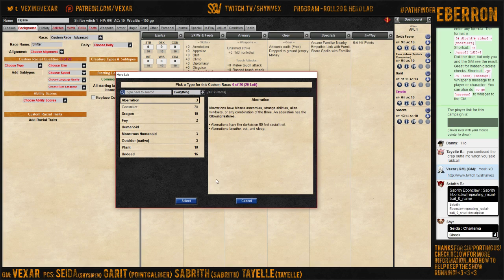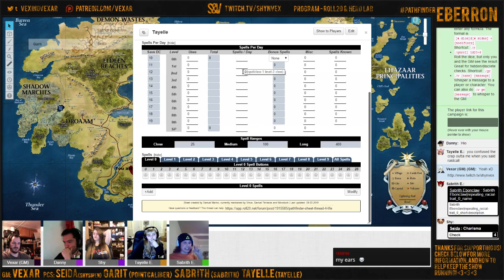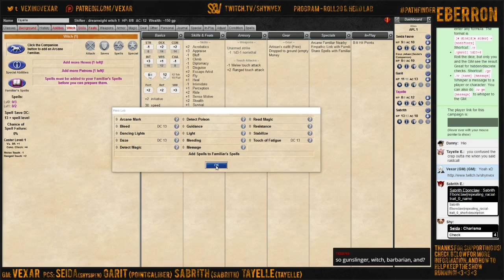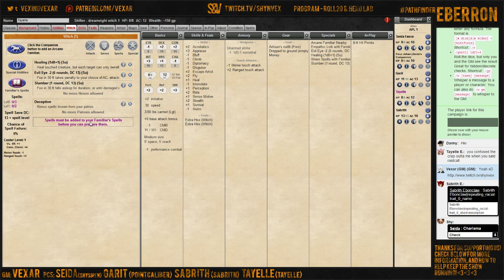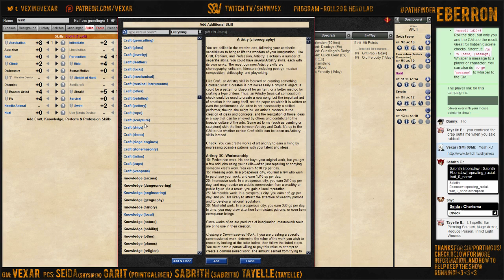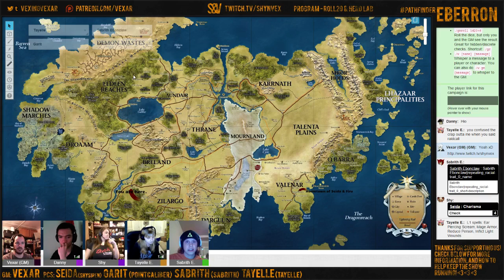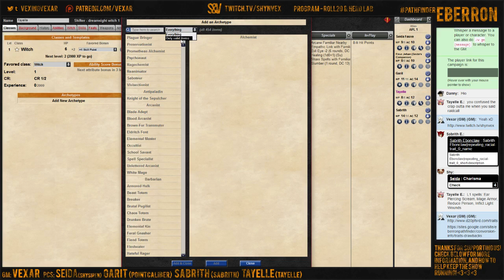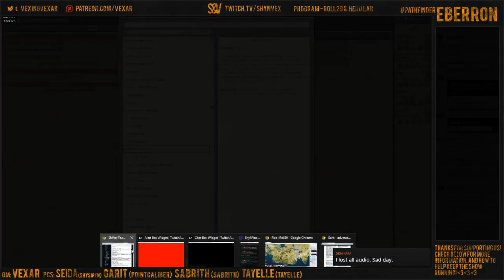Character Creation, Rise - Eberron in Pathfinder (1/2)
Warning: Adult Language! We're back! Introducing two new cast members, Sabrith and Tayelle! We're gearing up for a new set of adventures, and also fixing any potential bugs before the first session. Sorry for the mic pop!